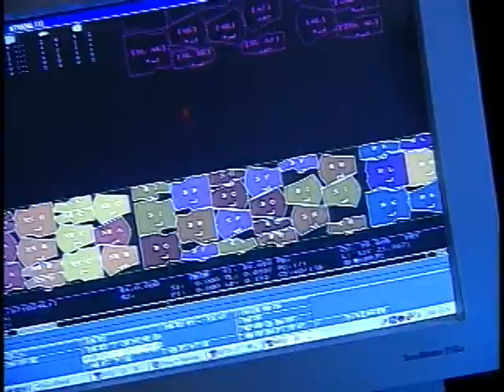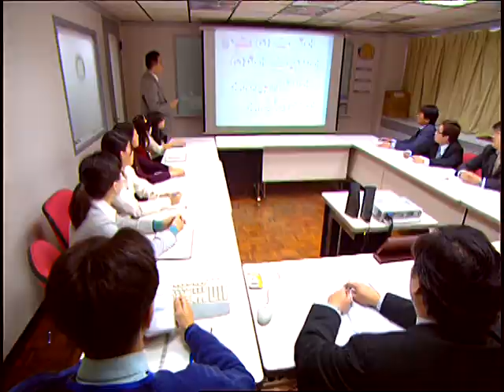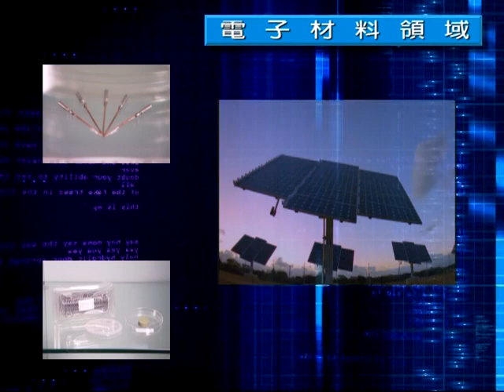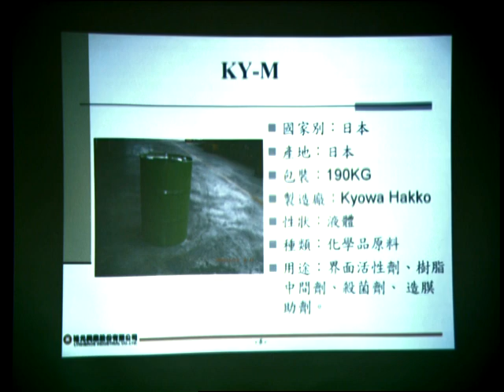裕元公司簡介中文版